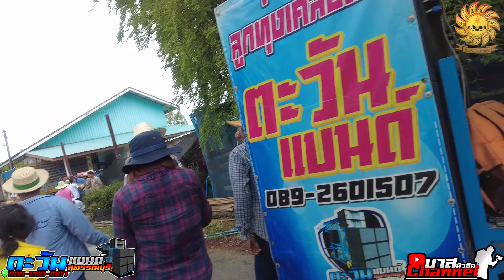รำแคน+สามช่า+คิดถึงบ้านเกิด+ทำบุญร่วมชาติ+30ยังแจ๋ว